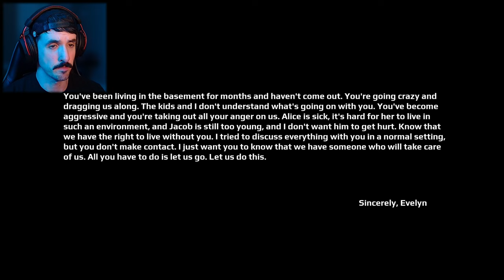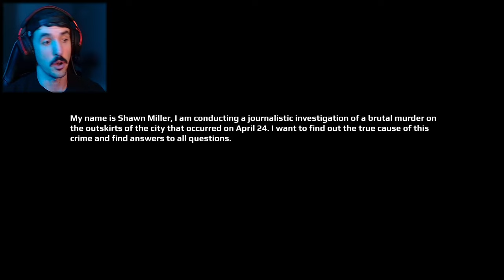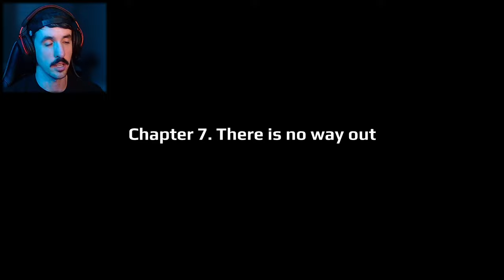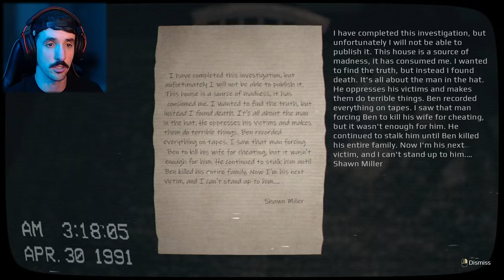A horror game so dark I almost quit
April 24th is a walking simulator horror game with a plot that is far darker than I anticipated. This one is packed with plenty of jump scares to keep you on the edge of your seat. Thanks for stopping by!